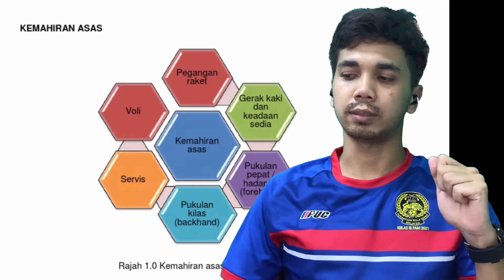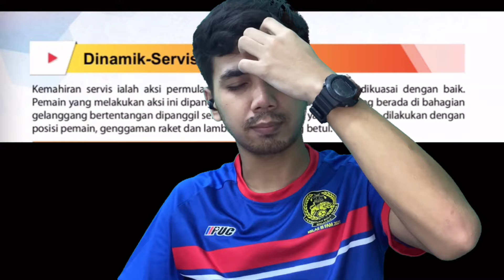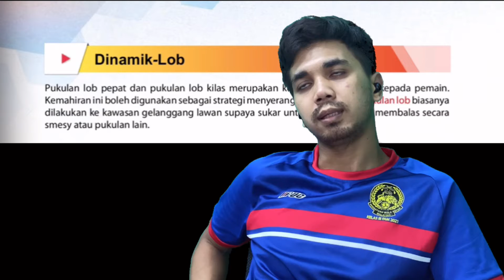PJPK Tingakatan 3 Kategori Jaring TENIS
-kemahiran yang terdapat dalam sukan tenis